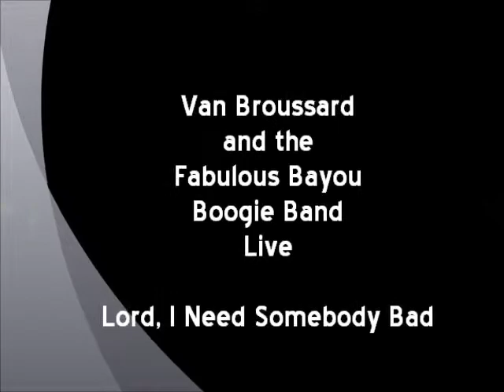Van Broussard - Lord, I Need Somebody Bad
Van Broussard Live!
Van Broussard and the Bayou Boogie Band have been playing to capacity crowds in South Louisiana for 38 years. They have been pleasing thousands of fans with their special brand of music and now they are shown here for the first time on video featuring live performances, as well as a montage of scrapbook memories.  CSP Records is proud to share Van Broussard and the Fabulous Bayou Boogie Band on video for all the world to enjoy.  For those of you that know and love Van and the band, this video is a dream come true and for those of you who have never experienced a real case of Bayou Boogie Fever, you're in for a real treat!